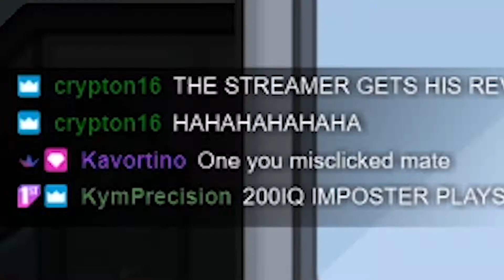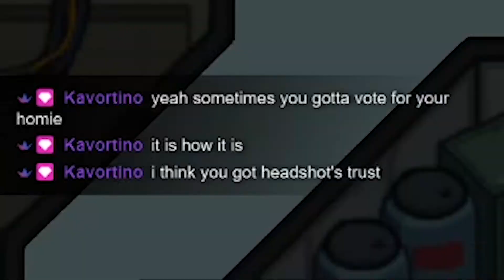600 IQ one man imposter play, in among us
My fellow imposter sloppily failed, leaving me to do the rest of the work...

dare you to open this

This was my first day playing the game, hadn't seen much of the game either, learnt it all on the fly!

Watch as I take on the whole ship, biding my time, and gaining trust before I took each member out one by one...